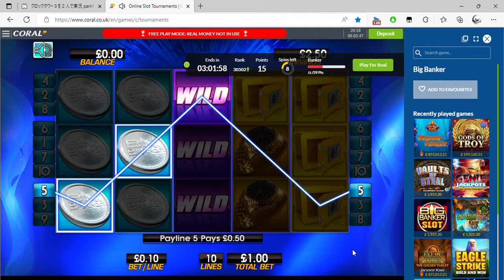Online Slot Tournaments Coral co uk and 1 more page Personal Microsoft​ Edge 2022 09 07 20 55